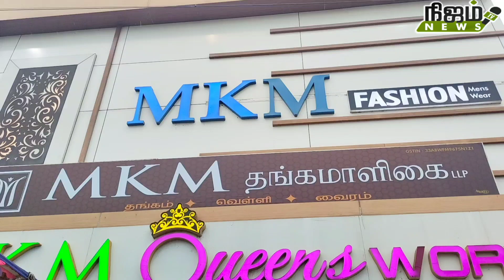MKM Thangamaligai LLP SOFT LAUNCH .(Gold - Silver_Diamond)